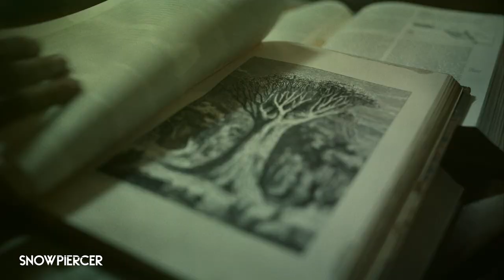Snowpiercer: Layton (Daveed Diggs) and Pike’s (Steven Ogg) Battle - Season 3, Ep. 6 [CLIP] | TNT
Unable to talk things out, Layton and Pike call for the knives and battle one last time.

About Snowpiercer:
Set more than seven years after the world has become a frozen wasteland, Snowpiercer centers on the remnants of humanity, who inhabit a perpetually-moving train that circles the globe. Class warfare, social injustice and the politics of survival play out in this riveting television adaptation based on the acclaimed movie and graphic novel series of the same name.

Season 3 picks up with Layton and his inner circle commanding a small 10-car “pirate train” in search of Melanie and a possible warm location to restart civilization. Back on Snowpiercer, Mr. Wilford is consolidating power, awaiting Layton’s return.

About TNT:
TNT is basic cable’s #1 network in primetime with young adults and is home to one of cable’s most popular slates of original series, including The Alienist, Animal Kingdom, Claws, I Am the Night, and Snowpiercer. TNT also presents popular shows such as Arrow, Supernatural, Bones and Castle; primetime specials, such as the Screen Actors Guild Awards® and the iHeartRadio Music Awards; and championship sports coverage, including the NBA and the NCAA Division I Men’s Basketball Championship.